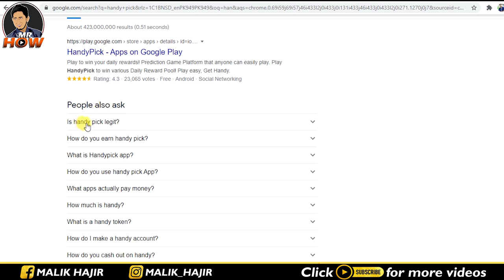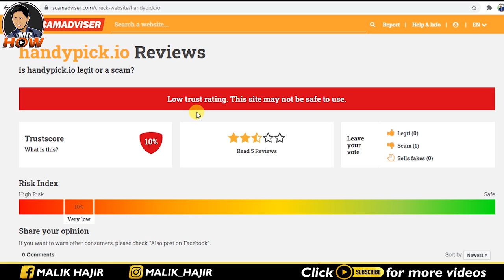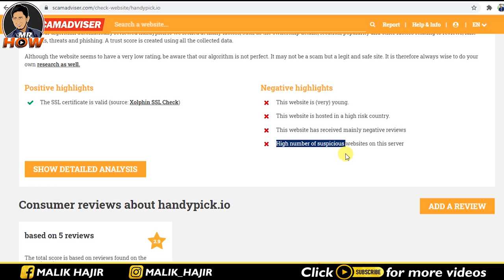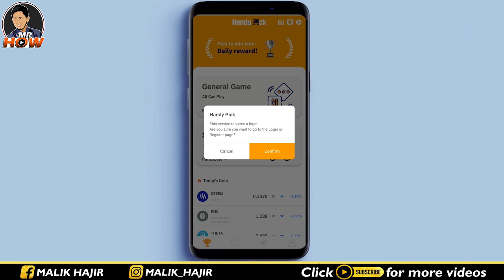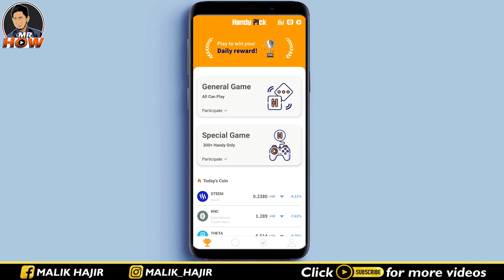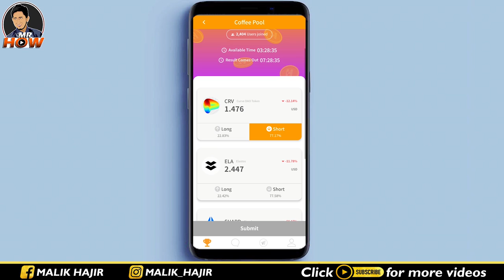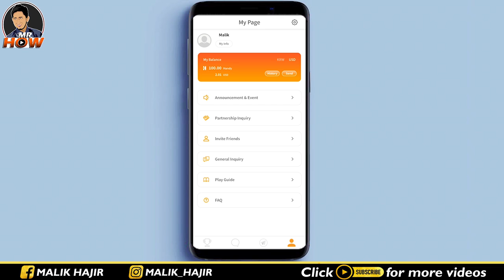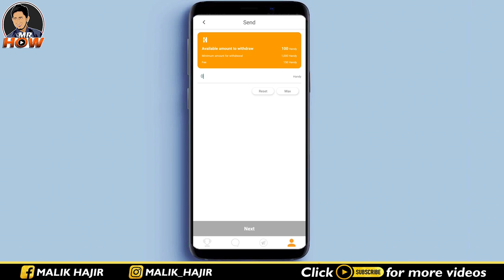Earn Money App Review | Earn Money Online From Mobile By Playing Game| Handy Pick Online Earning App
Link for Interested People Only: code : 2WCCTJ
Welcome to the world of Mr. How. This video is about online earning app that how you can earn money online by handy pick earn money app. In this video I have also explained the negative and positive side of this earn money online from mobile method.